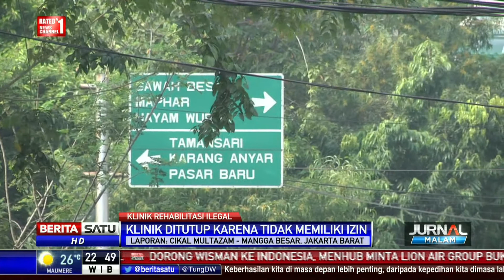Satu dari Empat Klinik di Mangga Besar Ditutup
Dinas Kesehatan DKI Jakarta memberi sanksi kepada empat klinik rehabilitasi narkoba yang beroperasi tanpa izin. Salah satu klinik ditutup total karena tidak memiliki izin membuka klinik.

Facebook.com/BeritaSatuTV
Youtube.com/BeritaSatu